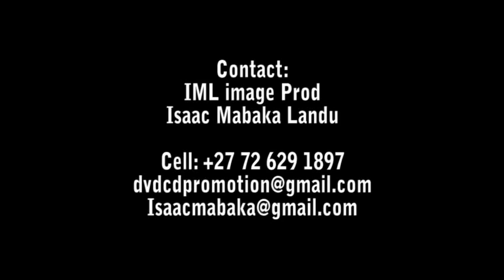LA VIE SPIRITUEL DE BENDOSON 2014